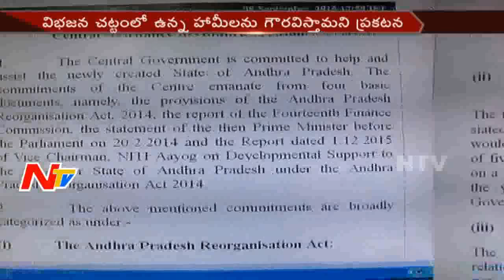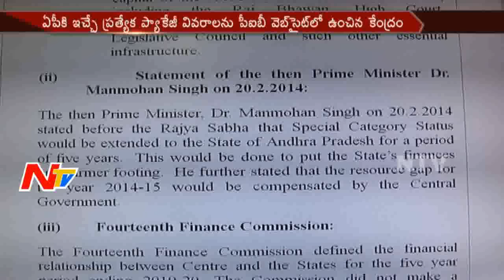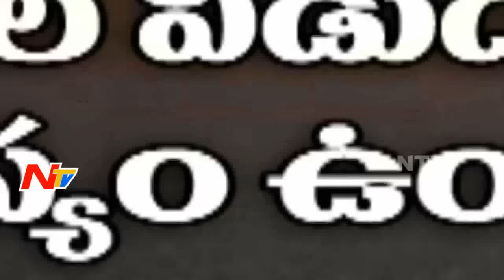News 30/60 || Evening News || 8th September 2016 || Part 01 || NTV